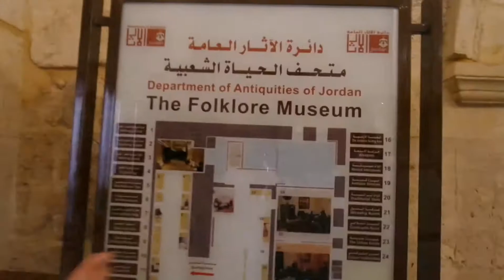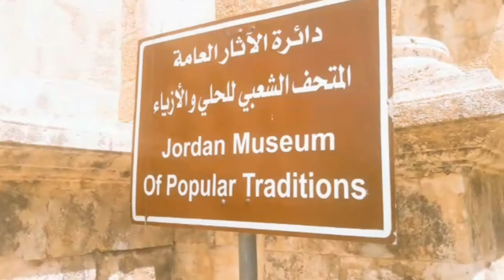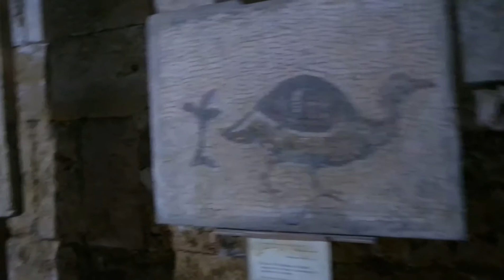Roman Theatre◇羅馬劇場Ammanالمدرج الروماني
◇Location: Jordan Amman
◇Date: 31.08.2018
◇Camera: Samsung NX mini

🔖Background:
◇Half Syrian & half Chinese
◇Raised in Jordan
◇Currently studying in Taiwan's university
Nice to meet ya
🔍Webpage